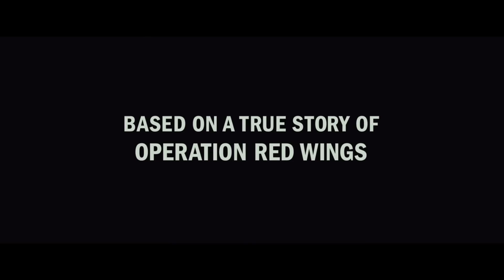Lone Survivor - Trailer 2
Coming Soon

Based on The New York Times bestselling true story of heroism, courage and survival, Lone Survivor tells the incredible tale of four Navy SEALs on a covert mission to neutralize a high-level al-Qaeda operative who are ambushed by the enemy in the mountains of Afghanistan.  Faced with an impossible moral decision, the small band is isolated from help and surrounded by a much larger force of Taliban ready for war.  As they confront unthinkable odds together, the four men find reserves of strength and resilience as they stay in the fight to the finish.

Mark Wahlberg stars as Marcus Luttrell, the author of the first-person memoir "Lone Survivor," whose book has become a motivational resource for its lessons on how the power of the human spirit is tested when we are pushed beyond our mental and physical limits.  Starring alongside Wahlberg as the other members of the SEAL team are Taylor Kitsch, Emile Hirsch and Ben Foster.

Lone Survivor is written and directed by Peter Berg, who again crafts a striking portrait of the unbreakable bonds between men that he first explored in Friday Night Lights.